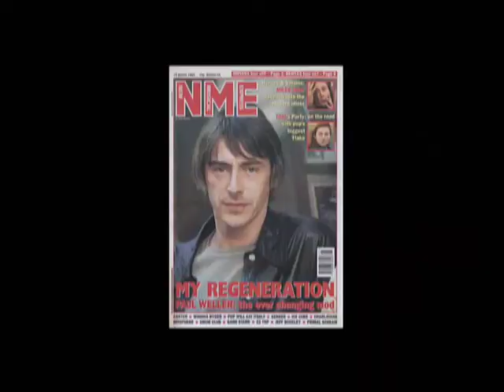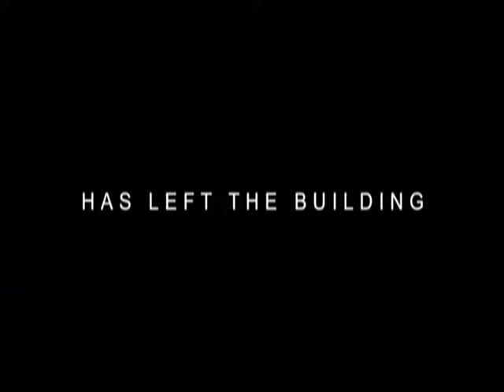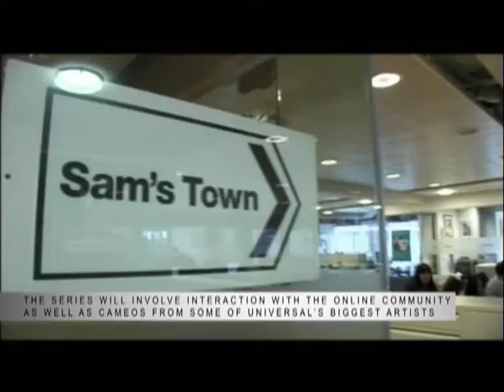Globe Productions Promotional Video 2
Promotional Video which shows the wide range of programming which Globe Productions is involved with.*

Live
Scissor Sisters - Live at Trafalgar Sq
Take That

Factual Entertainment
The Passions of Girls Aloud
Paul Weller: Into Tomorrow
Elton John: Me, Myself and I

Drama
The Secret World of Sam King
Britannia High

*Shows which were produced up to 2009.

Globe Productions is part of Universal Music Group